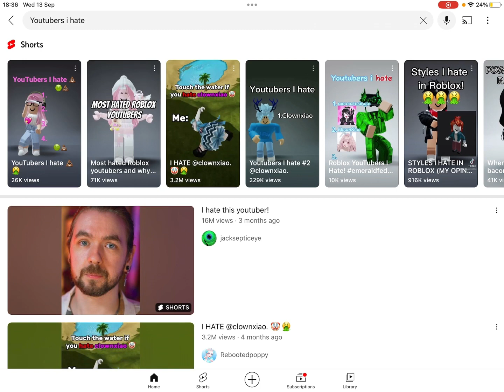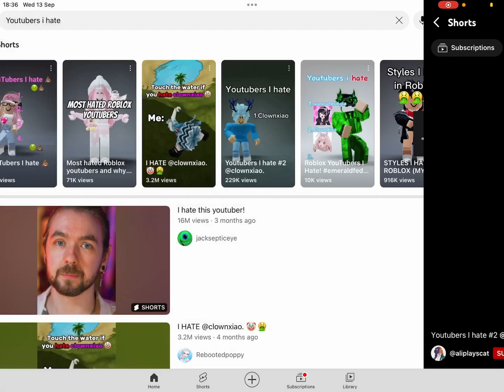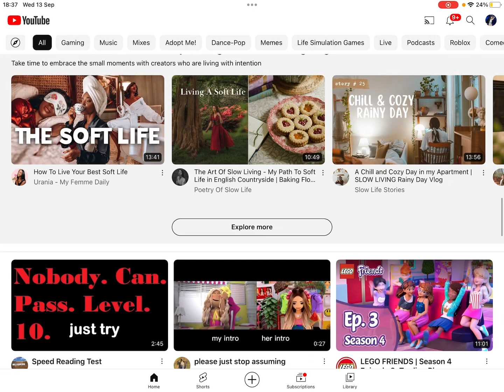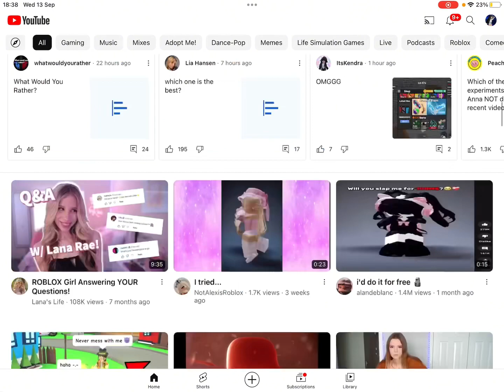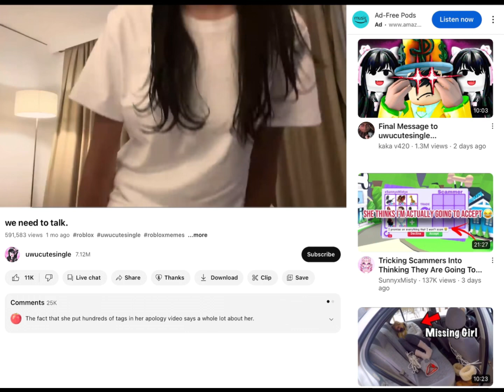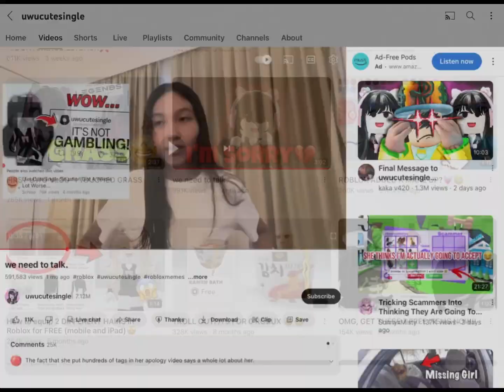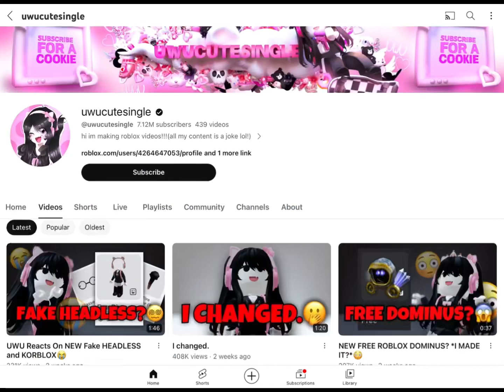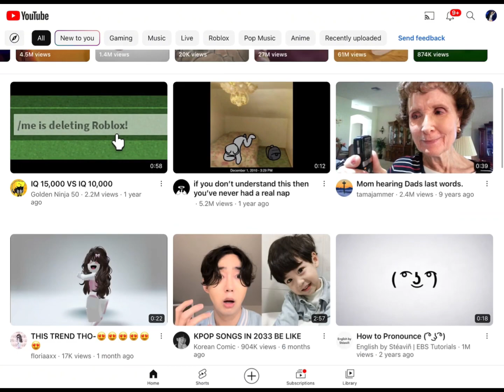END THE HATING!